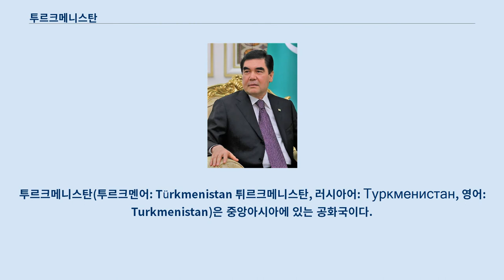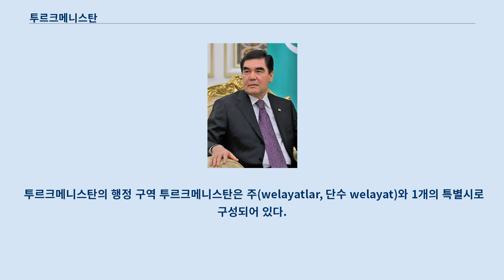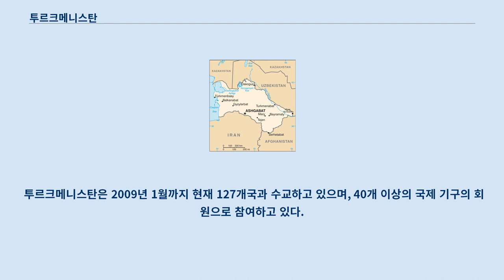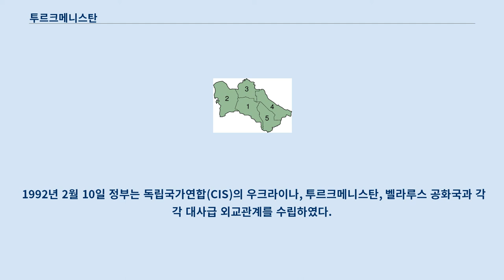투르크메니스탄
투르크메니스탄(투르크멘어: Türkmenistan 튀르크메니스탄, 러시아어: Туркменистан, 영어: Turkmenistan)은 중앙아시아에 있는 공화국이다.
 이란, 아프가니스탄, 카자흐스탄, 우즈베키스탄, 카스피 해에 접해 있다.
 중앙아시아 남단에 있는 이슬람 공화국이다.
 1990년 8월 주권 선언을 하고 1992년 3월 독립국가연합에 가입하였다.
 옛 소련 독립국 중 유일하게 계획경제체제 하에 있다.
 국토의 90%가 사막이다.
 날씨가 극도로 건조하고 혹서가 계속된다.
 민족구성은 투르크멘인 85%로 다수를 차지한다.
 소련 제3위의 석유생산국이었다.
 천연자원은 석유, 천연가스, 유황 등이다.
 공업은 석유의 채굴과 제유, 면공업, 제사업, 유리, 융단업이 발달하였다.
 농산물로는 면화, 곡물, 포도, 양모, 누에고치 등이 생산된다.
 나라의 동부에서 남부를 싸고도는 카라쿰 운하는 아무다리야강의 물을 카스피해까지 인도하는 세계에서 가장 긴(전장 1,400km) 주행(舟行) 관개운하로서, 이미 아시가바트 서쪽까지 개통하였다.
 본래 물이 부족한 이 나라에 운하의 물이 주는 혜택은 매우 크다.
 이 부분의 본문은 투르크메니스탄의 역사입니다.
 투르크메니스탄 지도 국토 면적의 90%는 카라쿰 사막으로 구성되어 있다.
 서쪽은 카스피 해에 접해 있다.
 남부는 이란과의 국경 지대이고, 북쪽 우즈베키스탄과의 국경 지대는 강이 흐르고 있다.
 투르크메니스탄의 행정 구역 투르크메니스탄은 주(welayatlar, 단수 welayat)와 1개의 특별시로 구성되어 있다.
 기후는 몹시 건조한 기후로 사막이 있는 곳이다.
 그리고 사막성 기후의 특징이 잘 나타나는 곳이다.
 투르크멘인이 인구의 대부분을 차지하지만, 러시아인이나 우즈벡족도 많다.
 러시아인은 감소 경향에 있다.
 투르크멘인(85%), 우즈베크인(5%), 러시아인(4%), 그 외(6%) (2003년) 투르크멘어가 공용어이지만, 러시아어도 널리 통용된다.
 투르크멘어는 투르크메니스탄 인구의 72%가 사용하고 있다.
 그 다음으로 러시아어(12%), 우즈베크어(9%), 페르시아어와 카자흐어를 포함한 기타 언어(7%)이다.
 투르크멘인 가운데에서도 도시지역에 살고 있는 사람이나 엘리트 가운데에는 러시아어만 알고 있고 투르크멘어를 모르는 사람도 있다.
 영어 사용률은 1%도 되지 않는다.
 다른 중앙아시아 국가들과 마찬가지로 영어 사용률이 매우 적은 수준이며, 교육을 받은 사람만 극소수로 구사하는 편이다.
 現 투르크메니스탄 대통령 구르반굴리 베르디무하메도프 투르크메니스탄은 대통령제이므로 임기는 7년 중임제이며 중임 제한은 없다.
 현직 대통령은 2006년 12월 21일에 대통령 권한대행으로 취임해 2007년 2월 14일 정식으로 취임한 구르반굴리 베르디무하메도프 現 제 2대 대통령이다.
 또한 2016년까지 임기는 5년 중임제로 시행하다가 개헌으로 인해 2017년부터 7년 중임제로 변경되었다.
 2020년 9월 단원제에서 양원제로 변경하는 개헌안이 통과되었다.
 2000년 기준으로 투르크메니스탄의 주요 수출 상대국은 러시아(41.08%), 이탈리아(16.02%), 이란(9.66%), 터키(7.42%), 우크라이나(6.26%)이다.
 주요 수입 상대국은 러시아(14.25%), 터키(14.18%), 우크라이나(12%), UAE(8.21%), 일본(8.08%)이다.
 2000년 기준으로 총수출액은 2,505,546 달러, 총수입액은 1,785,541 달러이다.
 주요 수입 품목은 파이프(39,699 달러), 항공 제품(29,968 달러), 직...